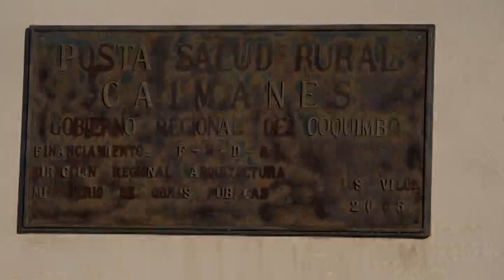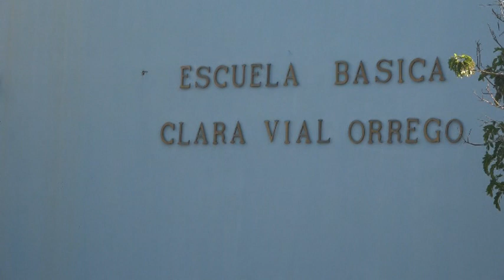Estudiantes de la Universidad Mayor Realizaron trabajos voluntarios en Los Vilos.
En el marco del convenio realizado entre la Universidad Mayor y la Municipalidad de Los Vilos, más de 160 estudiantes de dicha casa de estudio realizaron trabajos voluntarios en la comuna balneario de la provincia del Choapa.
Dejando de lado los días de descanso de las vacaciones de invierno, voluntarios, tituladas y académicos de la U. Mayor, junto a estudiantes de la Universidad de Harvard, participaron en una nueva versión de los trabajos voluntarios de invierno en Los Vilos.
La actividad organizada por la Dirección de Asuntos Estudiantiles (DAE) de la U. Mayor, contó con la participación de jóvenes de las carreras de Odontología, Fonoaudiología, Nutrición y Dietética, Obstetricia, Kinesiología, Enfermería, Terapia Ocupacional, Psicología, Medicina y Tecnología Médica, que realizaron trabajos en conjunto con estudiantes de Educación Parvularia, Educación Diferencial, Educación Física, Psicopedagogía, Pedagogía en Inglés, Artes Musicales y Medicina Veterinaria en Los Vilos, Caimanes y Quilimari.
El trabajo que realizaron en la comuna de Los Vilos, tuvo varias modalidades como ferias de Prevención y Promoción de Salud Humana y Animal; Sala de Atención Integral; y Rescate Pacientes Postrados, en este sentido los coordinadores de los trabajos voluntarios se refirieron al trabajo que realizaron en la comuna.
Por su parte el Alcalde Manuel Marcarian Julio, junto con agradecer este gran aporte hacia la comunidad con estos trabajos voluntarios de los estudiantes de la Universidad Mayor, dejó extendida la invitación seguir trabajando con la comunidad Vileña.